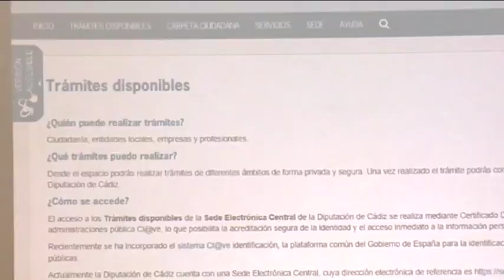CÁDIZ | WEB DE DIPUTACIÓN TERCER PORTAL MÁS ACCESIBLE DE ESPAÑA